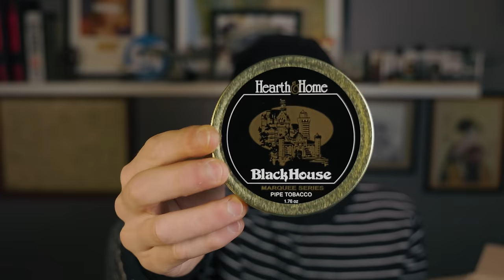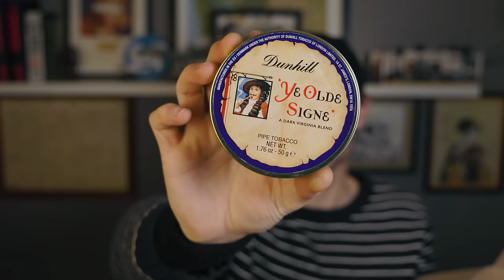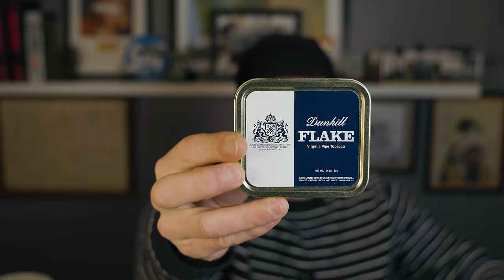Sunday STUFFandTHINGS | 01/07/2024 | ABSOLUTELY RIDICULOUS HAUL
00:00 Intro.
00:52 Upcoming Videos.
           Raycon Everyday Earbuds.
           NOT First Impressions for Charatan Victorian Mixture (already done it).
           Casio G-Shock GW-5000U OIne Year Later.
           working 19.
04:21 Saying goodbye to SaTP.
10:17 Opening two RIDICULOUS hauls of pipe blends from generous viewers.
22:08 askstuffandthings​
22:48 Unknowingly unsubscribed from SaT.
23:37 Feedback
28:46 Patreon shout-outs.

$25.00 Supporters:
- Glenn Dunnington
- Jason Buckner
- MDoftheNorth
- David Gaudreau
- Ryan McFadin
- Arcturus
- Ashes of the Phoenix
- Jonathon Proctor

Maniacs ($100)
- Bob Magee

- Peter Straub